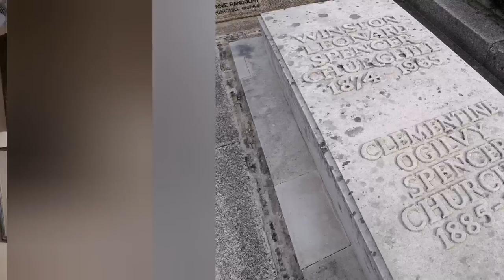Winston Churchill's Family Home: 7 Secrets of Blenheim Palace | 처칠 생가: 블레넘 궁전의 7가지 비밀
Blenheim Palace in Woodstock, near Oxford, is the only non-royal palace in England. Every day, hundreds of people visit from all over the world... but they probably don't know all these interesting facts!

블레넘 궁전은 옥스포드 근처에 있는 유일한 왕실소유가 아닌 궁전입니다. 매일 전 세계에서 수백명이 찾아오는 이곳에 숨은 비밀들을 밝혀볼까요?

Matthew 13:44